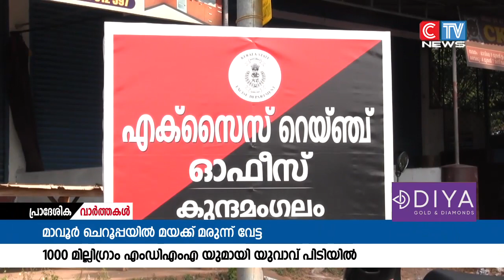മാരക മയക്ക് മരുന്നായ എംഡി എം എ യുമായി മാവൂർ ചെറൂപ്പയിൽ ഒരാൾ എക്സൈസ് സംഘത്തിൻ്റെ പിടിയിലായി